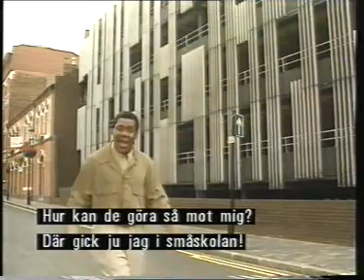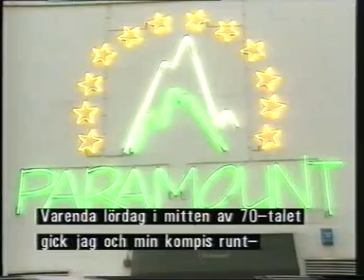Lenny Henry go home part1